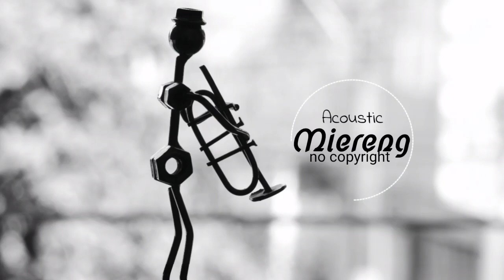Acoustic_Miereng no copyright music - Royalty Free Music_Vlog no copyright music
Original Music: Acoustic
By Bensound

Music creators, music backsound, semoga music ini bermanfaat untuk para creators

ANDA DAPAT MENGGUNAKAN MUSIK SAYA UNTUK SEMUA KEBUTUHAN ANDA DAN BENAR-BENAR ANDA DAPAT MENGUANG MUSIK INI DENGAN MENGGUNAKANNYA DI VIDEO ANDA.

request silahkan di kolom komentar,